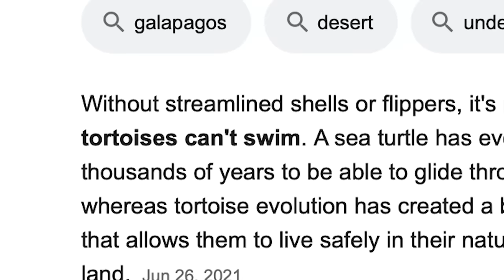Found THIS at 4AM on a Battleship..